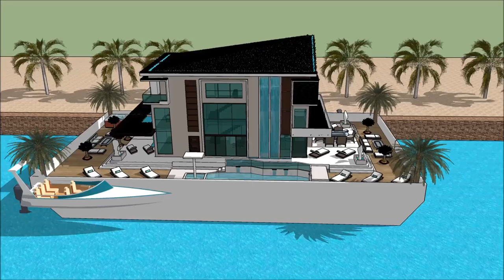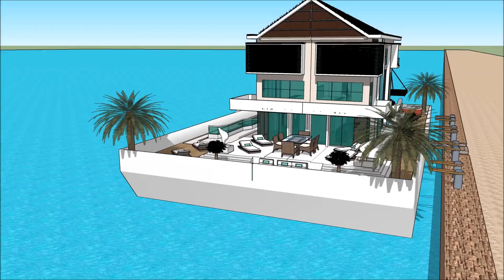Boathouse Amsterdam Holland sims entertainment boathouse boat lift Grand Yacht Luxury Yachting Desi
The houseboatzania launching an innovative high-end luxury yacht houseboat home design potentially as a display of in Sims of the Boathouse Amsterdam Holland sims entertainment boathouse boat lift Grand Yacht  Luxury Yachting Desi.

The collection of sims concepts - Houseboatzania of Boathouse Amsterdam Holland sims entertainment boathouse boat lift Grand Yacht  Luxury Yachting Desi consists of high luxury and architectural art pieces in minimalism combined with living on the waterfront of the harbour of

The sims houseboat yacht design has the basis to sustain living with high standards and contemporary structural design at Boathouse Amsterdam Holland sims entertainment boathouse boat lift Grand Yacht  Luxury Yachting Desi with numerous of prospects for excessive living and celebrating the desire of life worldwide: